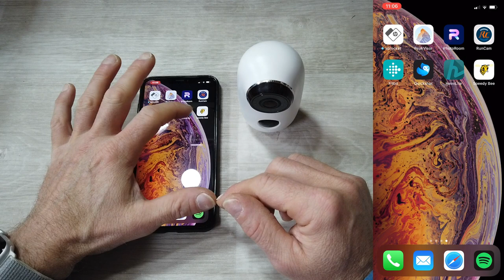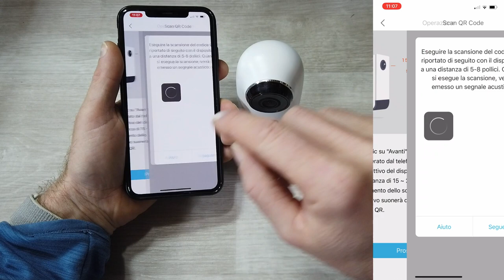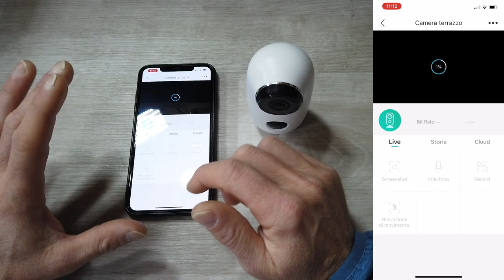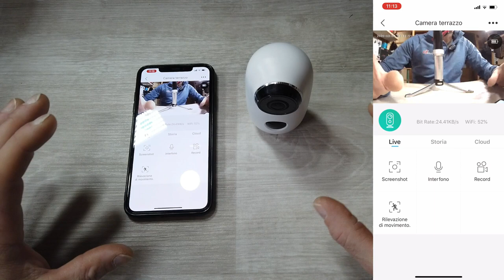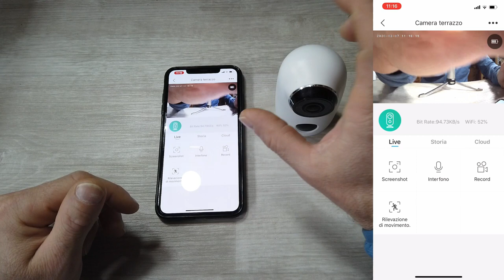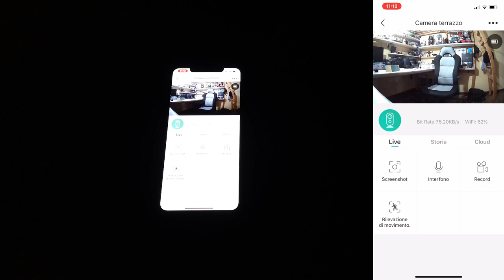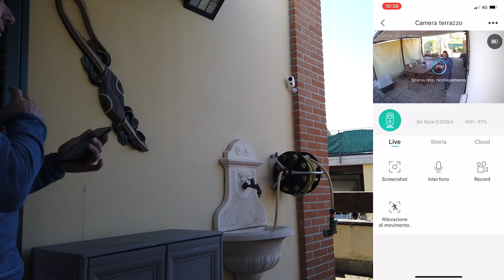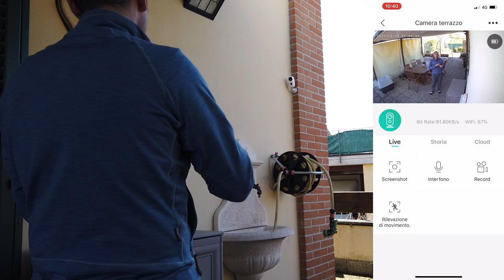CAMERA DI SICUREZZA FANTASTICA ECONOMICA E EFFICACE! HEIMVISION HMD2 👍🏻😉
Link Utili

         ❖❖❖❖❖❖❖❖❖❖❖❖❖❖Contatti❖❖❖❖❖❖❖❖❖❖❖❖❖❖❖